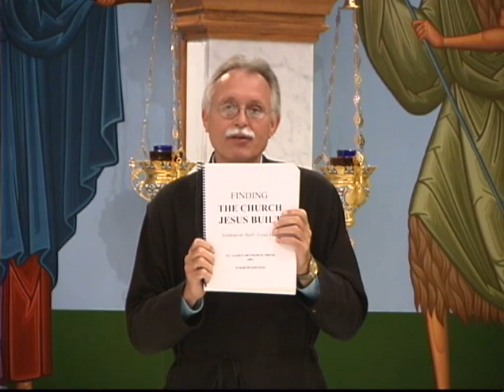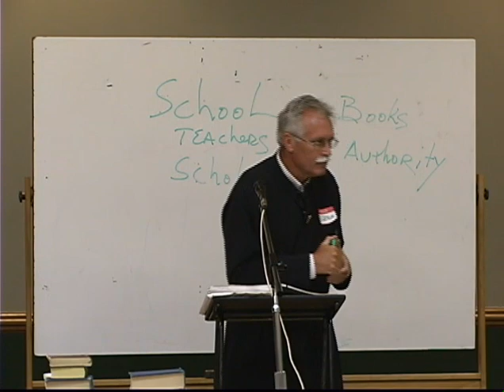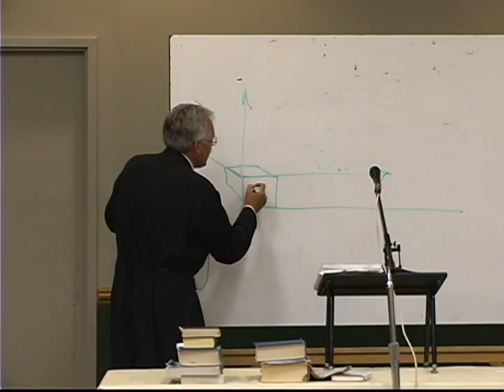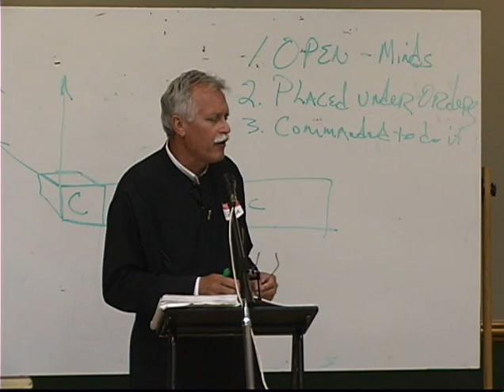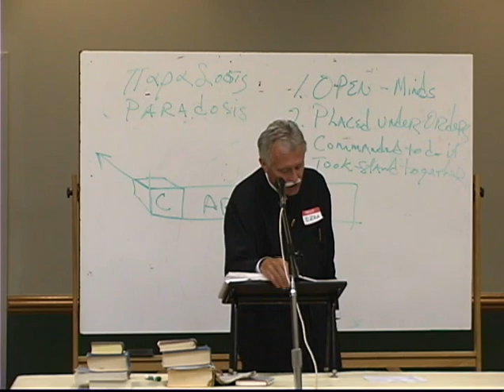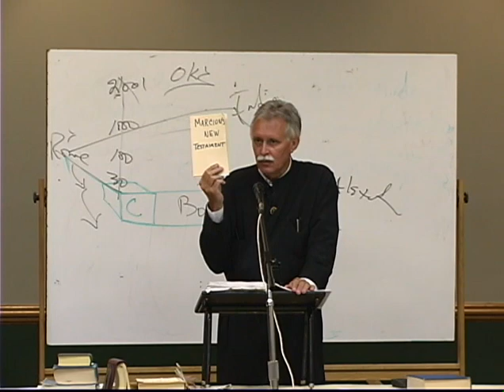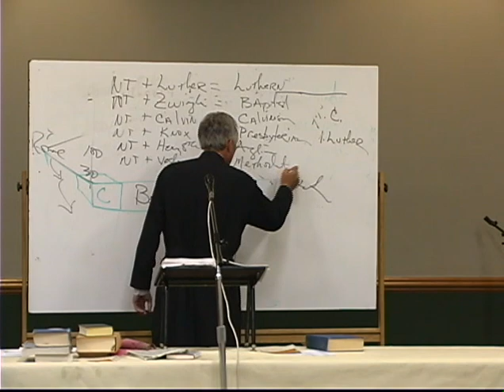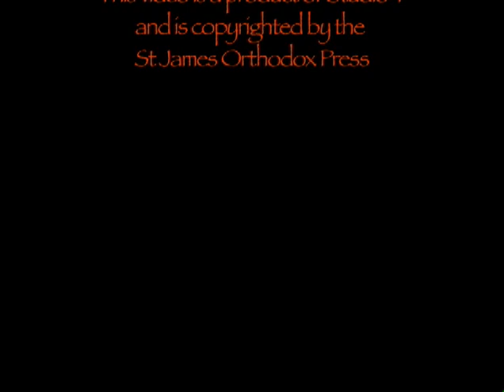Finding the Church Jesus Built - Seminar 2 : Holy Church & Holy Scripture